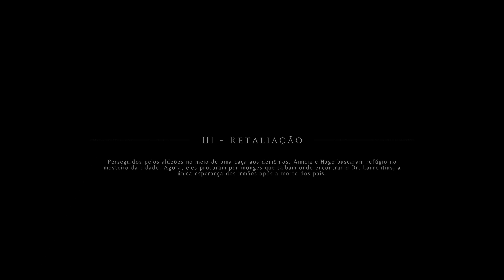A Plague Tale - Innocence (PS5) - Capítulo 3: Retaliação.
Colecionáveis e Troféus:
01:15 - Rosário (Presente 03/11)/ 05:20 - Craveiro (Herbário de Hugo 01/13)/ 15:05 - Infusão (Curiosidade 05/26)/ 23:05 - Tabardo de Cruzado (Curiosidade 06/26)/ 27:30 - Troféu "Retaliação".